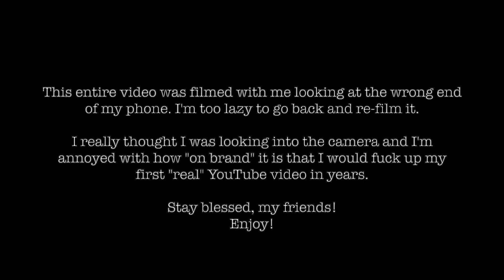Finally Making My Return! | HappyWilkie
I'm finally able to make content for this channel again! Keep an eye out for the first video of updates soon. In the meantime, check out the links below to connect!